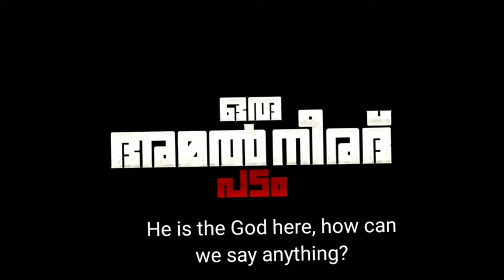Bheeshma OTT Update #bheeshmafullmovie #mammukka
Bheeshma OTT update